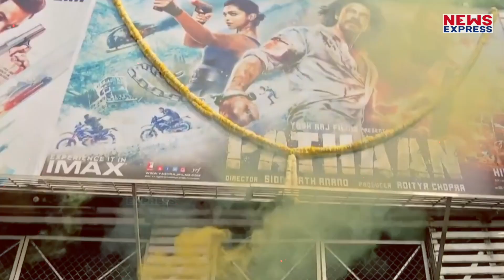PM Modi की काशी ने Shah Rukh की पठान को हिट करवा दिया !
इस वक़्त पठान का नाम हर तरफ गूंज रहा है। जितना इस फिल्म का विरोध हुआ उतना ही अब लोग इस फिल्म को पसंद कर रहे है। हालांकि, विरोध करने वाले अभी भी इसका विरोध कर रहे है। इसी बीच पीएम मोदी की काशी से पठान फिल्म को लेकर रिएक्शन सामने आया है, बता दे, काशी में भी पठान का जमकर विरोध हुआ था लेकिन अब जो नज़ारा काशी से सामने आया है वो बिलकुल अलग है।